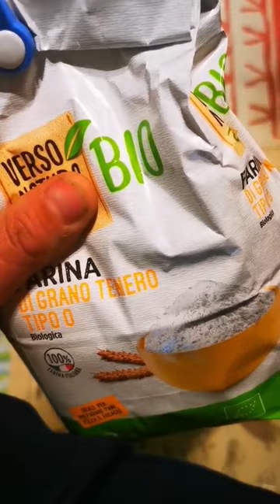Pane senza lievito cotto in padella - Amici in Cucina e non solo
Pane senza lievito cotto in padella - Dario Pulcini

A grande richiesta ecco la ricetta del pane rapidissimo e facilissimo senza lievito, cotto in padella!